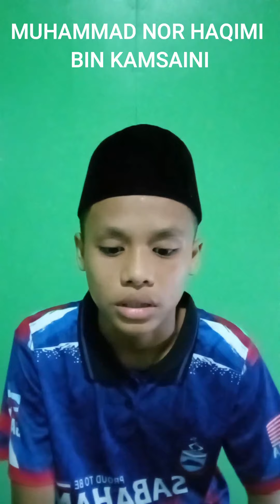Muhammad Nor Haqimi bin Kamsaini - Memories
Muhammad Nor Haqimi bin Kamsaini (14 y.o) is one of the English in Camp participants who represented SMK Agama Tun Said for KB EiC 2021. This video was submitted for the Video Presentation Competition. The task is as follows:

Make a video and talk about memories that you treasure the most based on 3 items you can find at your home. The items could be a photograph, presents that you get, a person, an activity, an event and others.

In your video , please include:
- Salutation
- Introduction about yourself
- 3 items that you choose
• What the memories that you had with the items
• The reasons you choose the items
• What you learn from the memories
- End your video with a thank you.

The length of the video should be in 8-10 minutes.

Objectives :-
~to be able to speak confidently about the theme - memories.
~to be able to produce  a video on 3 selected items for memories creatively.

▶️ Subject matter (Expression of theme) - Does the video represent the participant’s memories?
▶️ Good quality of lighting and sound - The audio/voice can be heard clearly (use of mic is allowed for better voice quality)
▶️ Music background is allowed must be appropriate with the theme (to avoid interruption during presentation)
▶️ Editing & Creativity - editing and  creativity must be relevant and best emphasis the theme and content of the video
▶️ Captions and voice over are allowed at certain points in the video production.
▶️ Avoid shaky video. - Make sure the video has a smooth transition.
▶️ Adhere to the time limit  8-10 mins
▶️ Originality of Video
The video must not be published before or copied from any videos online.